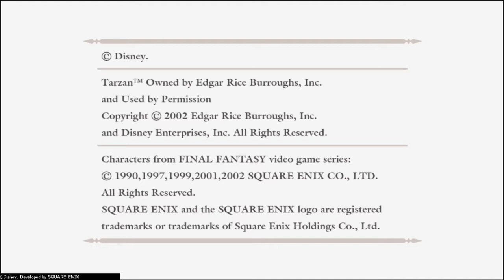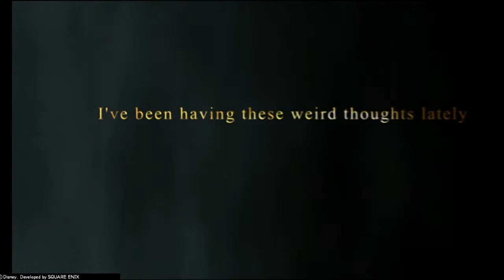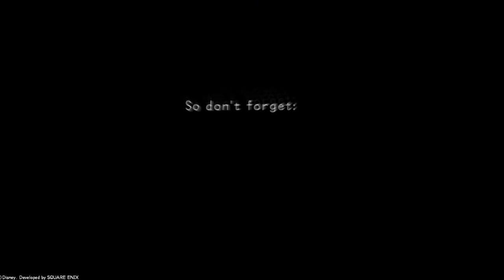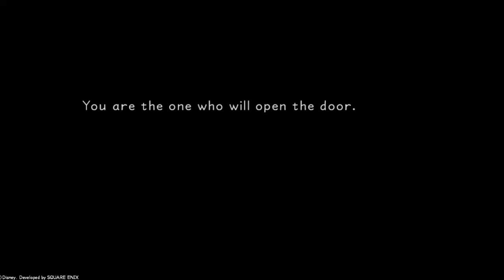Kingdom hearts 1,5 ep 1: Destiny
Kingdom hearts remaster, part of a large bundle of mixs.
this game was essentially my childhood and i cant wait to get back to it.